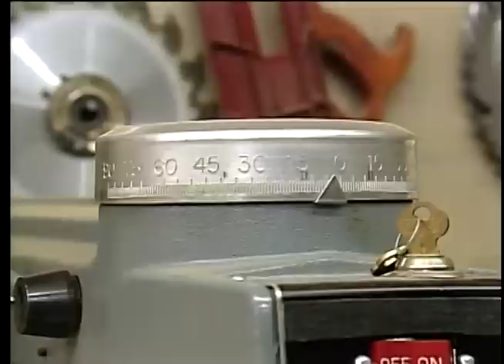Garden Swing | S3 E10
Turning to the more playful side of county life, Norm resurrects the old fashioned, two-seat swing that used to sit on grandma's lawn or porch. Self-supporting and made of durable redwood, Norm's version features a swinging mechanism made with common off-the-shelf hardware items.

_The New Yankee Workshop_ is a co-production of Morash Associates, Inc. and WGBH Boston